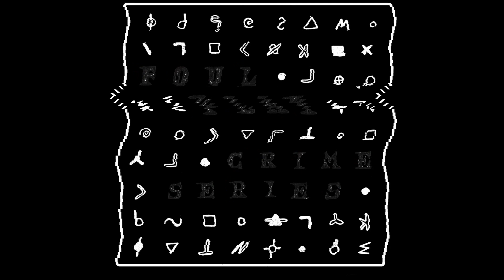Episode 300: Maze of Secrets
..1 eerie corn maze...
...9 haunting figures...
...9 spine-tingling tales...
...Will YOU find your way out?

This holiday season, step into a labyrinth of shadows and suspense with Shane Waters as your guide. In this chilling collaboration, you'll encounter the hosts of 9 acclaimed true crime podcasts, each offering a dark tale and a life lesson to send shivers down your spine. This is not just a special episode; it's an immersive journey through a maze of twisted paths and unsolved mysteries.

So, lift your lantern high and venture into 'Maze of Secrets'...
...but be warned...
...not everyone makes it to the end…

Prepare to get lost in the stories, but find yourself in their lessons. It's an odyssey of crime, mystery, and eerie life lessons that you won't soon forget. This is Shane’s 5th holiday collaboration. If you dare to walk this twisted path with us, you're in for a night you'll never forget. Are you ready?